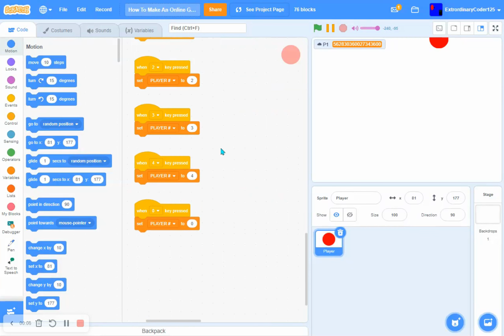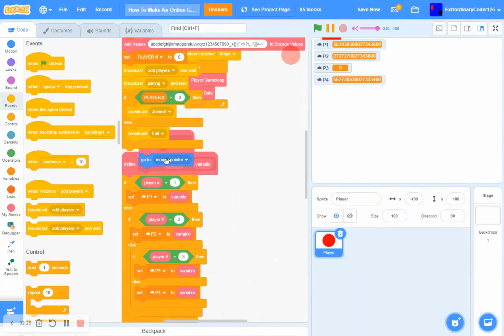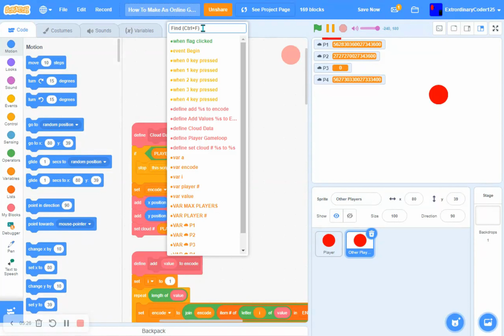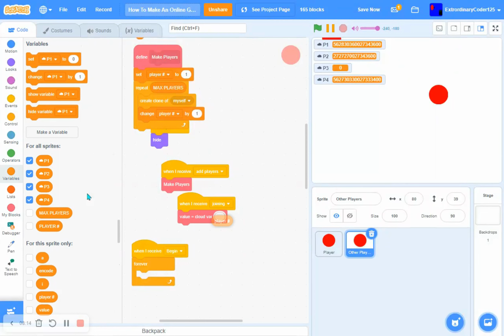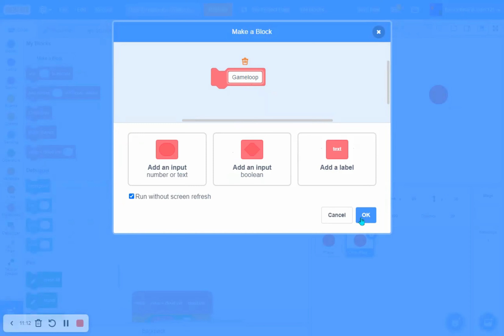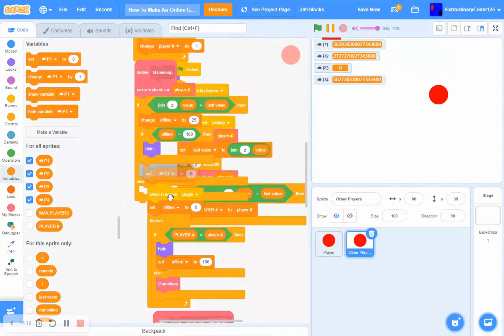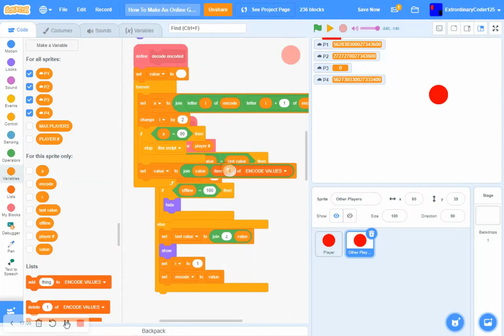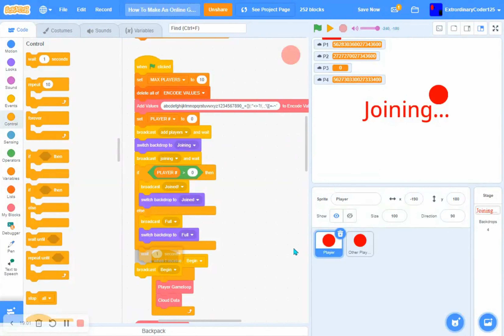How To Make An Online Game on Scratch Part 2 - Online Players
So this video is about using clones to create the other players, using decode custom blocks to decode the cloud variables, and adding auto joining so we don't need to choose our player.